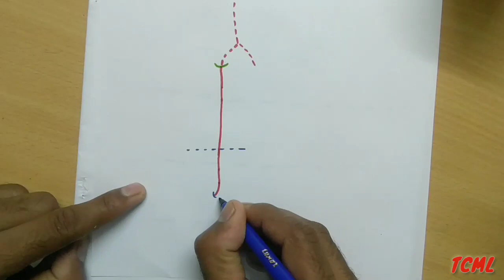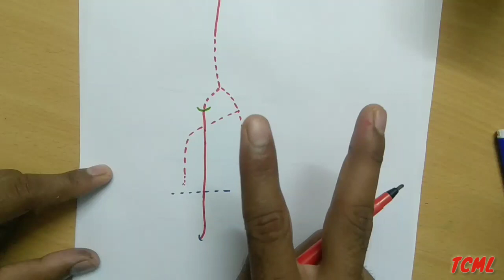Lower Limb Arteries | Part 1 | Femoral, Popliteal, Tibial Artery | TCML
■ Suggested Video 😊

TCML Team 🍃